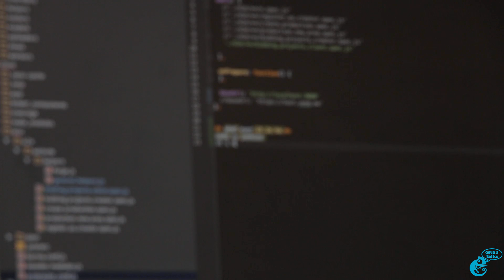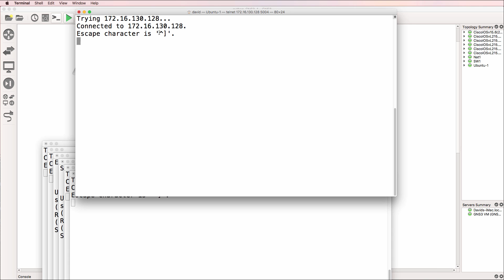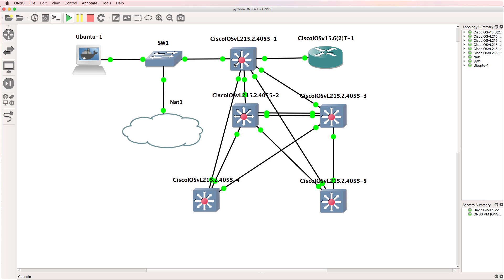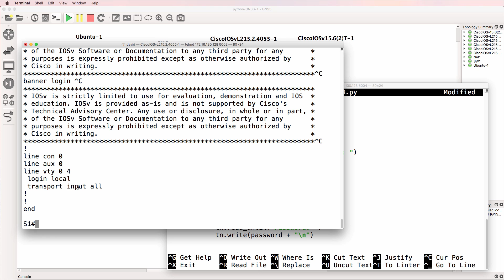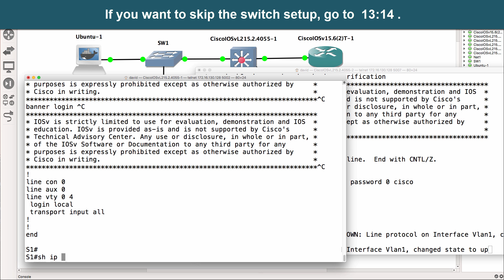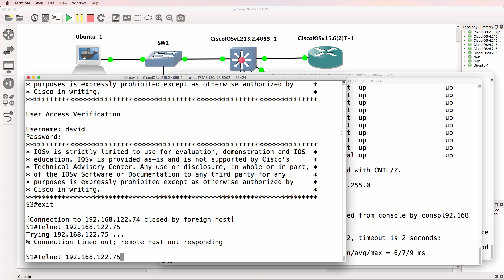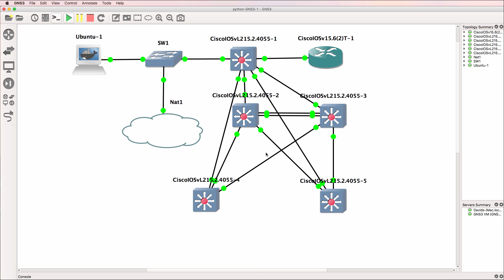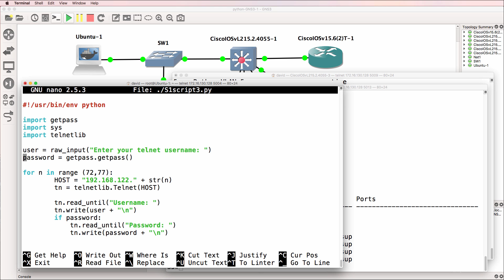GNS3 Talks: Python for Network Engineers with GNS3 (Part 5) - Multiple switches, multiple VLANs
Learn Python programming with GNS3. In this series of videos I will show you how you can quickly and easily program Cisco networks using Python. In this video we program a Cisco IOSvL2 switch with VLANs by using Python on an Ubuntu Docker container.

Transcription:
This is one of multiple videos teaching you network programmability using Python and GNS3.

Now that we've been able to automate the configuration of both a Cisco IOSv router and an IOSv Layer 2 switch, we'll now configure multiple switches at the same time.

So I'll drag 4 additional switches to the topology and we'll connect them to the first IOSv switch.

So this is acting as a management network for let's say a core and access layer. So these core switches will be connected to one another and they will be connected to the access switches.

So perhaps something like this. Now what you're going to remember is, these links between switch1 and the rest of the switches in the topology is an out-of-band management network,
these links between the switches would be the network used for user traffic.

Now we could delete these links to the access layer, for now I'm going to leave them there but in a subsequent video we'll use an in-band management VLAN rather than a dedicated link…….

So I'll start up these switches. One of the parts that's going to take the longest is configuring the IP addresses and other information on the switches. I'll open up a console to the devices in the topology.

So the switches are currently booting up. While we're waiting for all the switches
to boot up, let's have a look at our Python script. The first thing I'm going to do is copy script2.py to scripty3.py and then we'll use nano to edit script3.

So this is what the script currently looks like.

In the previous video I showed you how to use a range to configure VLANs on a single switch.Now what's great about using Python directly is you can test things. So if I say range 10 notice it gives me a range from 0 to 9 there are 10 values in the range.

If I say range 74 notice it gives me a range from 0 to 73.

So if I say range 10 again it's in the range 0 to 9. But if I specify 2, 10 that's in the range from 2 to 9. So if I specify 5, 10 that's 5 to 9. If I actually want to use numbers like 5, 6, 7, 8, 9, 10, then I need to specify 11.

So that's something to remember when you create a loops using the range.

In the previous video we wanted to create a VLANs 2 to 100. So I had to specify 101 in the range. Now that's too many VLANs for what we're going to do so let's configure VLANs 2 to 10 on all switches in our topology. The great thing about building networks like this GNS3 is you can try things without being worried that you'll break a live network.

So we can sort of take chances and learn and iterate our scripts as we going along without the fear of breaking a production Network. So what we're going to do now is create a loop to automate the configuration of all the switches in one go.

So what we'll do is we'll configure the VLANs 2 to 10 on all the switches.

Now the first thing we need to do is specify the IP address that we're going to use for the
devices. So currently we only have one IP address but what I want to do is loop through all the IP addresses of the switches.

So we'll change the IP address to 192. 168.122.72 which is the IP address of the first switch. Which we can confirm by logging into the switch and by using the command show ip interface brief.

So there's the IP address of the first switch. We've got 72. We'll configure this switch as 73 74 75 and 76.

So we've got 5 switches. So we'll use 77 here so that it goes in the range 72, 73, 74, 75, 76 to cover our five switches.

Now to tell python that this host line belongs under the loop we need to add some whitespace. So I'll just press tab there. We don't, however, want to enter the username and password five times. So we'll move that above the loop and then we'll remove them here.

So the way the script will work is, it'll ask us to enter the telnet username and password.
In this case because we're going to use the same username and password on all the switches, we only want to be prompted for that once. If the credentials were different on every switch we could add it as part of the loop. So we prompted for the credentials of the individual switches.

So we need to move all this code to the right, so that it's under the loop.